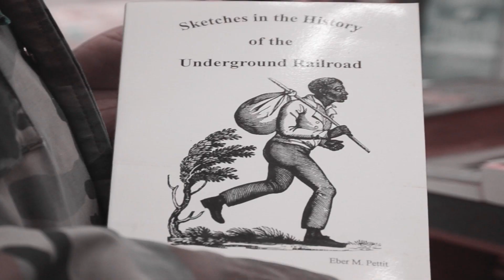Being molested as a child by family member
A little mini Essay, a reminder to speak to your children. This happen a lot around the world, but I just want to bring light to the black community that nobody wants to talk to about it. Specially when it comes to lesbians, where other people always try yo use this as a reason why they are a lesbian now. Which is ridiculous.